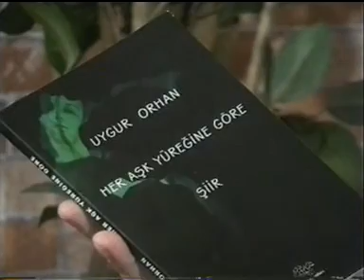Kayseri'de sokak ressamı olarak ünlenmiş Sanatçı Uygur ORHAN'i misafir ettik 9 Mayıs 2007 (1. Bölüm)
Hazırlayan ve sunan Seyit Burhanettin AKBAŞ